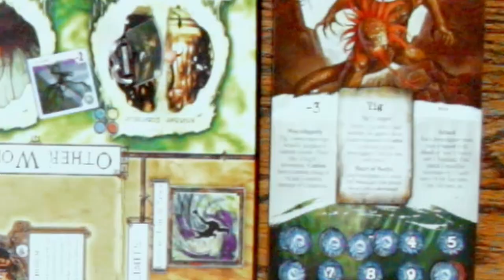Arkham Horror 2nd edition: Playthrough: Board Game Knights of the Round Table: Part 2